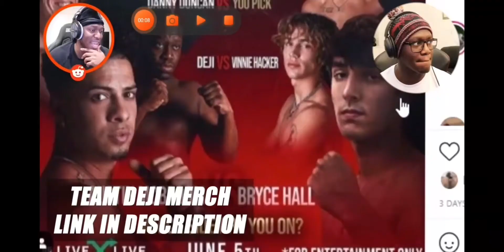This aged well....(DEJI EDITION)